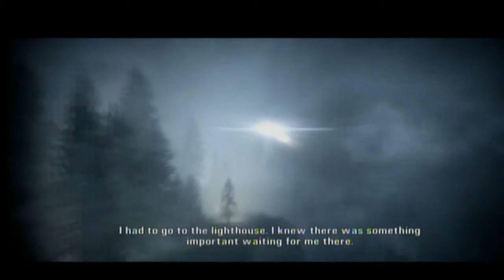Let's Play Alan Wake Episode 1 Part 1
We're back again! More mediocre than ever. Hope you all enjoy our Alan Wake Let's Play. This clip is the intro to the first episode.